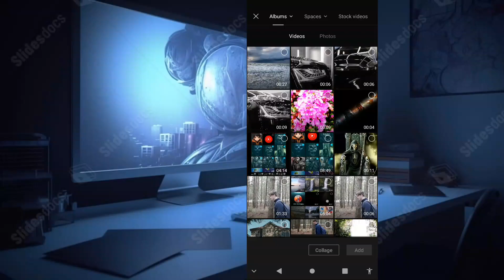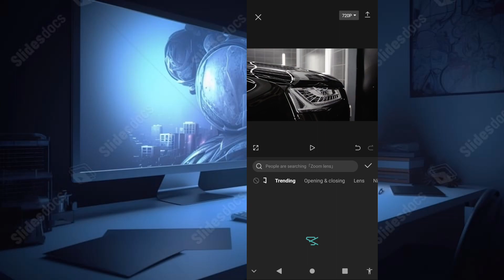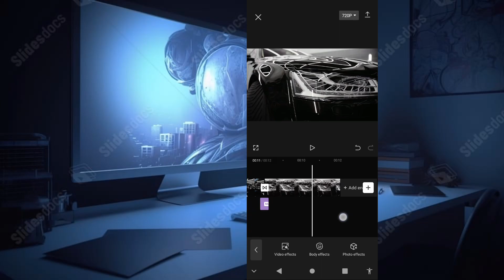Capcut transition ideas | Video editing in sri lanka | SlD Dusha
Explore a world of limitless creativity with captivating CapCut animation ideas! 🌟✨ Dive into the art of video editing in Sri Lanka and discover innovative ways to infuse life and energy into your content. Our guide is a treasure trove of animation concepts, from subtle enhancements to eye-catching visual narratives. Whether you're a seasoned creator or just beginning your journey, these ideas will elevate your storytelling and captivate your audience. Join us in exploring the enchanting realm of CapCutAnimationIdeas and redefine your video editing prowess.

My youtube chanal

⚡ Photo Editing